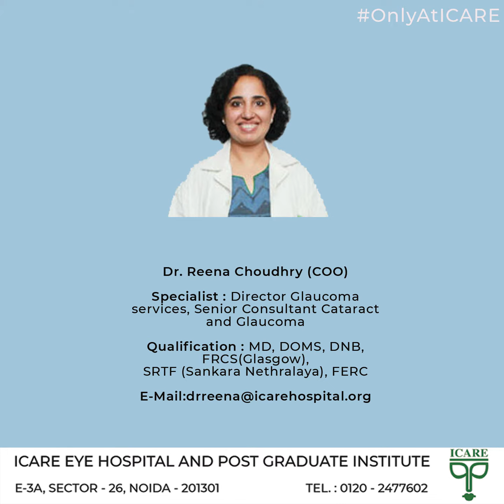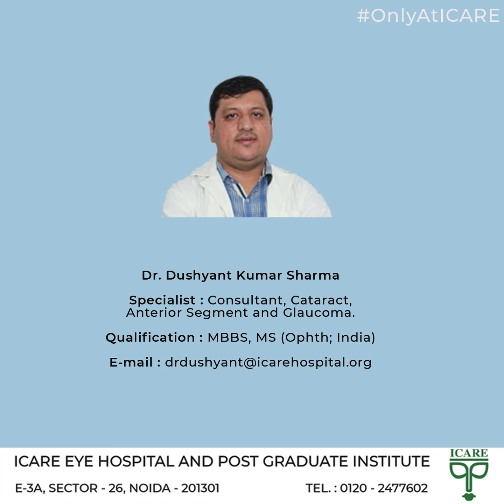Meet our team - ICARE Eye Hospital and Post Graduate Institute.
Meet our team of specialised doctors from ICARE Eye Hospital and Post Graduate Institute, Noida.